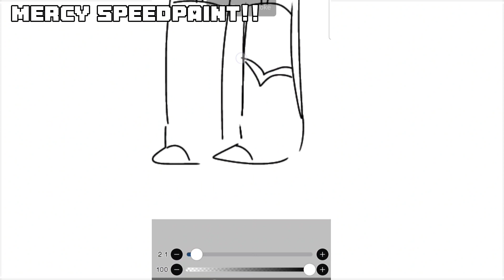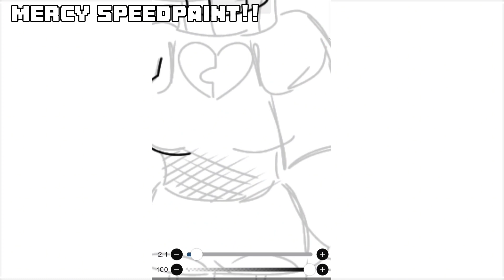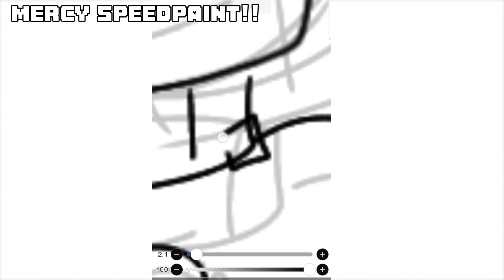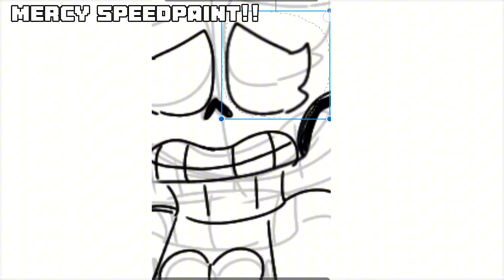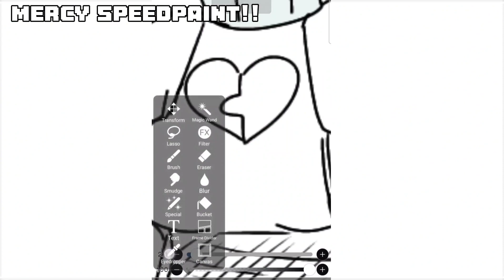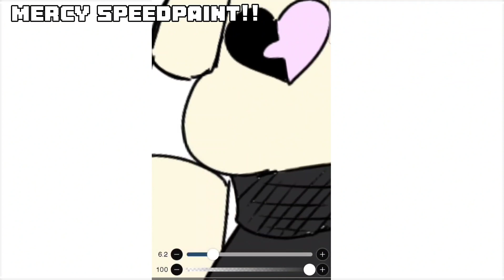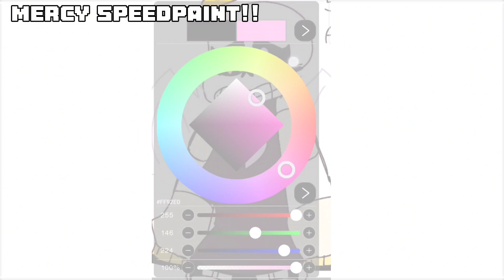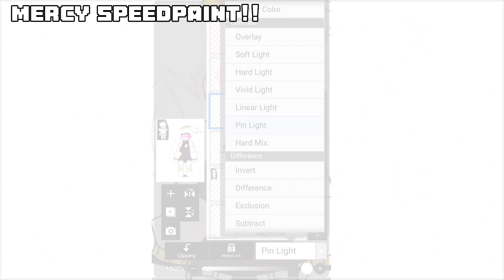MERCY SANS SPEEDPAINT!! (sans aus)